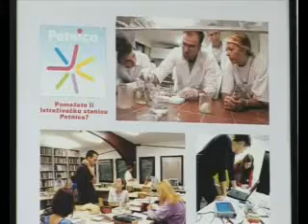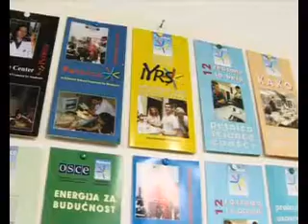6.10.2009 IS Petnica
Valjevo, IS Petnica